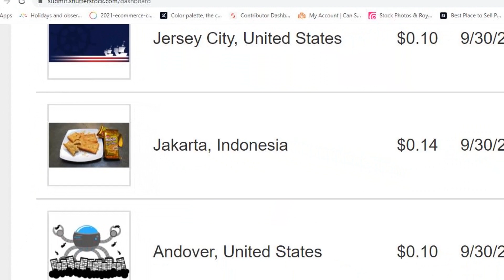Inspirasi Shutterstock Indonesia | Reka Ulang Foto Editorial First Sold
Apa itu foto editorial? Bagaimana cara menjual foto editorial di shutterstock dan situs microstock lainnya? Apa bedanya foto commercial dan editorial? Perlu tips mudah dan cepat memproduksi foto editorial secara konsisten? Semoga video ini bisa menjawabnya. Oh iya, contributor vector juga perlu tau loh!

Tools yang Mungkin Kamu Butuhkan!

ECourse yang Munkin Kamu Butuhkan!

Untuk hasil lebih maksimal...
Sebar foto editorial ke banyak microstock agency Non-exclusive!